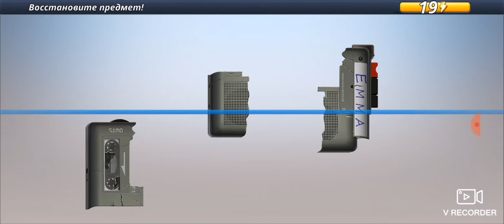Criminal Case. Дело 16. Поцелуй смерти #3